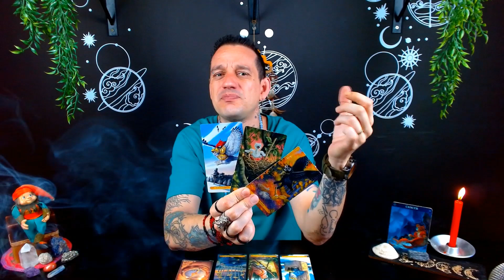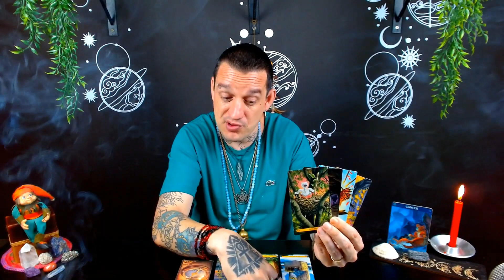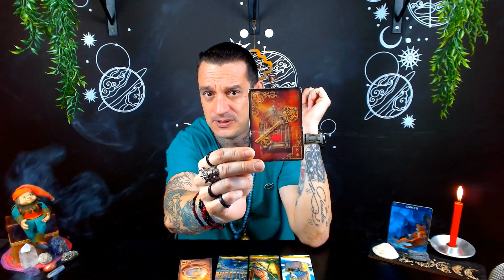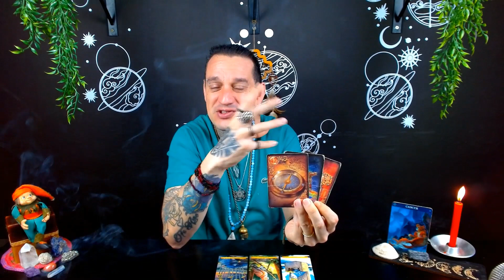♋Câncer Tarot | 🔮📚A revelação de um SEGREDO muda o norte da sua vida!🚀✨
🌟Bem-vindo ao mundo do Tarot para Câncer, onde uma revelação de segredo pode mudar completamente o curso de sua jornada! 🔮📚 Neste vídeo, mergulhamos fundo na descoberta de um segredo que alterará o rumo de sua vida. Junte-se a nós para desvendar os mistérios e explorar as mudanças que estão por vir! 🚀✨

Prepare-se para uma jornada de transformação e insight com Câncer Tarot! 🔎🔒🔮✨

Terça-feira: Explorando Áries, Touro e Gêmeos.
Quarta-feira: Mergulhando em Câncer, Leão e Virgem.
Quinta-feira: Equilíbrio com Libra, Escorpião e Sagitário.
Sexta-feira-feira: Sintonizando Capricórnio, Aquário e Peixes.

🔮Link de Acesso ao Clube do Tarot

🌱 Parceiros Inspiradores 🌱
Confira as sementes do amor em: